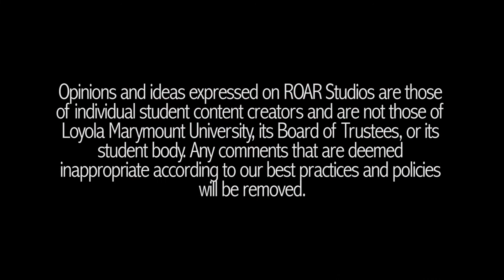LMU Weekly - Week of April 4-10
Get the low down on all the latest news for the LMU campus.

Producer:
Anna Carothers

Director:
Anna Carothers

Director of Photography:
Louie Seguin

Editor:
Louie Seguin

Writers:
Anna Carothers
Devin Kellet
Carrie Fishbane

Anchors:
Hira Shrinivasan
Seanna Duong

Follow ROAR!

Opinions and ideas expressed on ROAR Studios are those of individual student content creators and are not those of Loyola Marymount University, its Board of Trustees, or its student body. Any comments that are deemed inappropriate according to our best practices and policies will be removed.